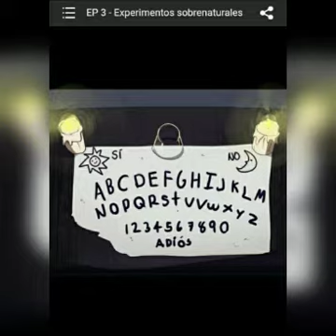Lo paranormal es real y ella te lo demostrara, La Tenebrosa Evelyne. cómic Webtoon.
Evelyne es una fanática de lo culto y paranormal, a pesar de buscar incansable su temperamento no la deja ver aquello que esta a su alrededor que es justo lo que desea ver.

Ama lo tenebroso y aterrador ¿Qué pasara cuándo por fin pase lo que espera?

Esta es una obra intrigante con tintes de terror y comedia que me ha llamado mucho la atención.

Autor: Inksowlcomics

Cómic de Webtoon género Paranormal.